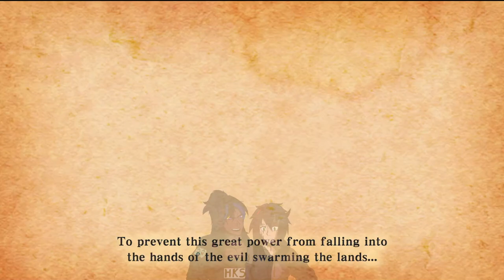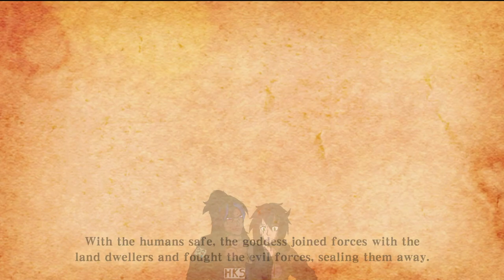Love is in the air. - THE LEGEND OF ZELDA: SKYWARD SWORD LET'S PLAY PART 1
It all comes together.